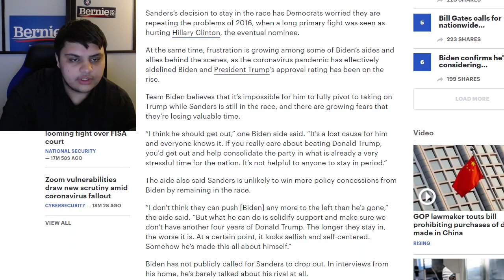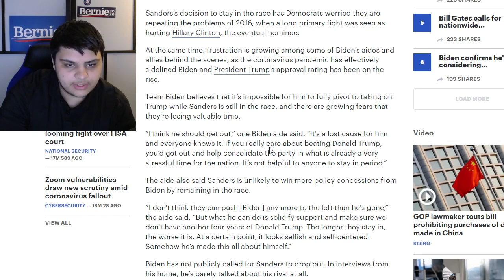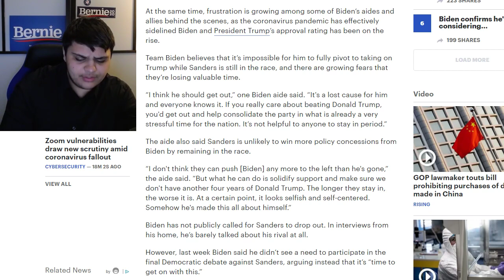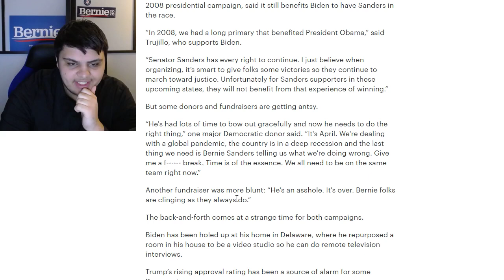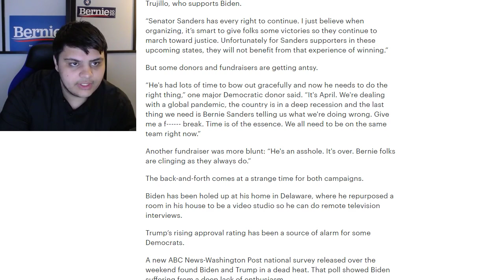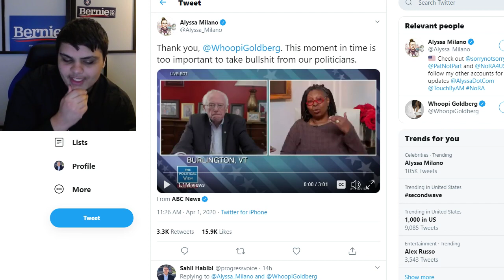SHOCK: Joe Biden Allies & Donors CALL On Bernie Sanders To DROP OUT & Endorse Joe Biden!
Joe Biden allies and donors are now calling on Bernie Sanders to drop out and endorse Joe Biden for president to consolidate support in the Dem party and defeat Donald Trump. But will that really work?

Ethereum: 0x7699AE5E4A4b491Cf2cF3dAc3EE14Adf8c29b438